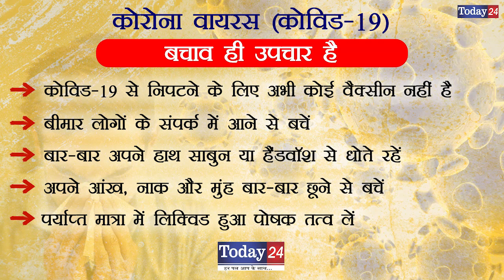टॉप 10 अपराधी पुलिस मुठभेड़ में गिरफ्तार | Today24